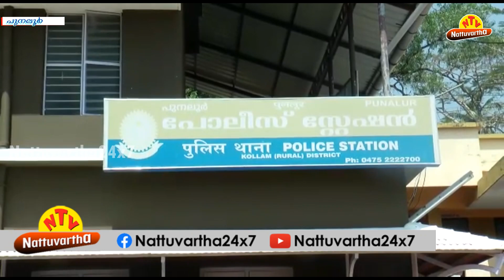കൊടുംകുറ്റവാളിയായ പന്നി നിസാം കാപ്പാ നിയമപ്രകാരം പിടിയില്‍